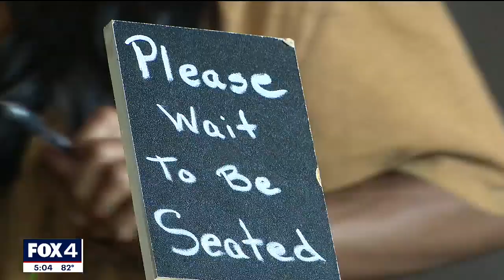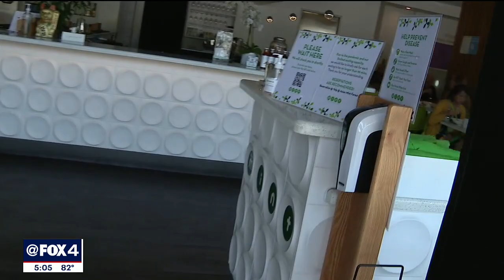North Texas restaurants seeing employee shortage as they start getting back to normal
North Texas restaurant owners have seen it all throughout the past months, as many were forced to close down.